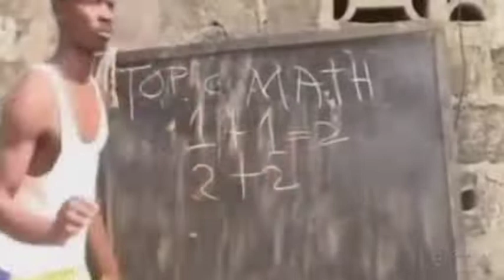1+1 sama dengan wawan 😂